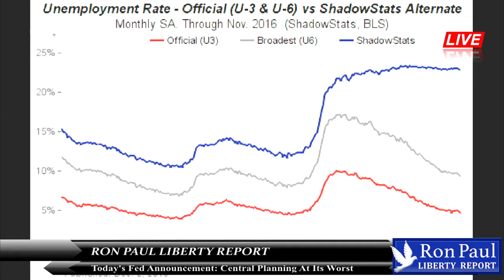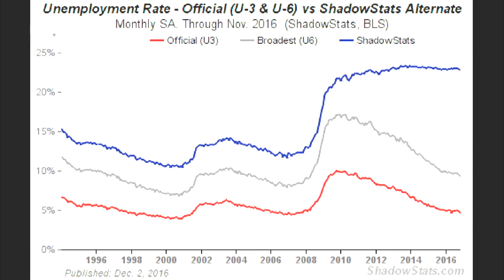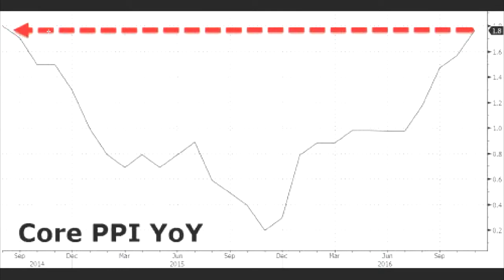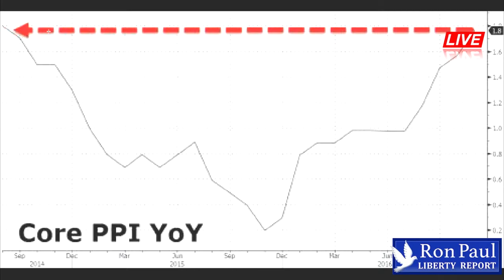Fed Announcement: Central Planning At Its Worst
This afternoon the Federal Reserve is expected to announce the first interest rate hike of the year and only the second since June, 2016. What do they base this .

10 Funniest Running Man Episodes My 10 funniest Running Man episodes. How about you? Today's Fed Announcement: Central Planning At Its Worst This .

An office bully tries to recoup his losses after finding out that his most recent target is actually the subject of an Undercover Boss episode. Keegan-Michael Key .